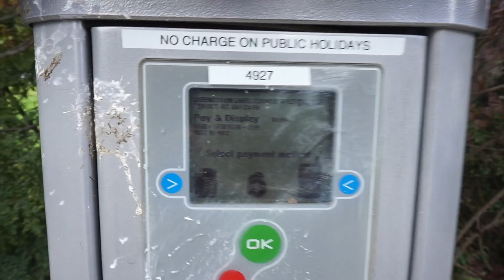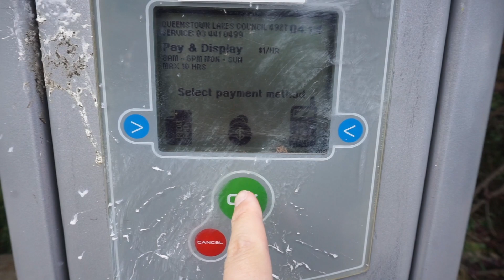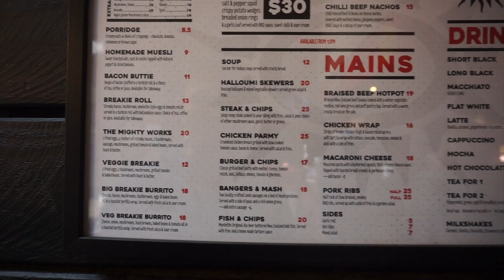ROADTRIP EN LA ISLA DEL SUR DE NUEVA ZELANDA! - FELIPE ZULUAGA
Y pues sí! Alquilamos un carro y nos fuimos por ahí  :) Espero les guste!